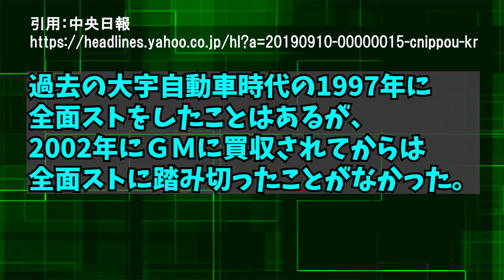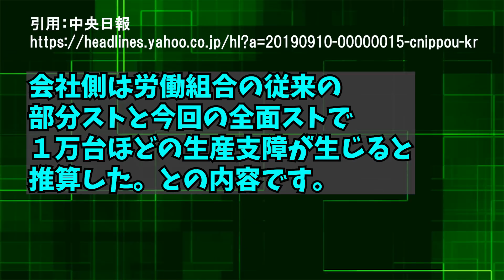韓国GM「全面スト開始！」→米国GM本社「これ以上ストすると撤収って言っただろ！」まぁ、何てことでしょう～！【日出づる国TV】